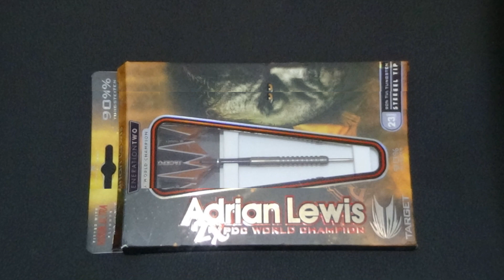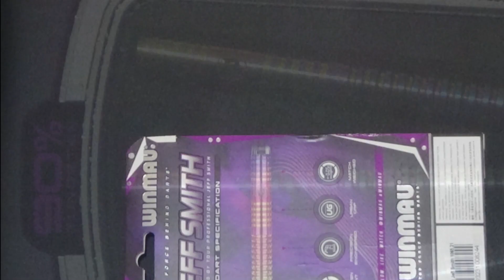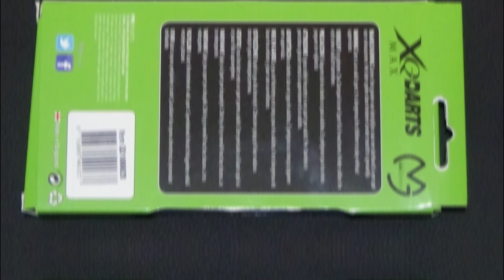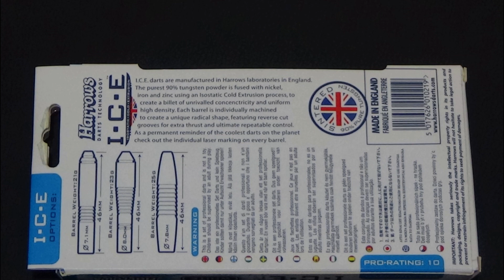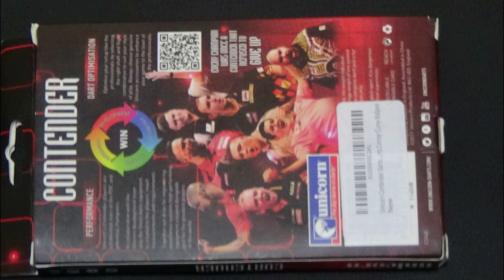Legacy listings on E-bay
…The link to my ebay
Well, im Hart broken one of my oldest and dearest fans is not well i can’t elaborate on it as he is a very private man and has remained anomalous throughout.
We have been friends for going on 7 years now I have been his coach and I hope a friend to he lives across the world from me but I feel I have a strong connection with him.
I have sent him gifts from time to time and he has won a raffle or two over the years, He has encouraged and supported me to a level I am very humbled by.
People like him make me what I am I feel i truly stand on the shoulders of Giants, I know because he has told me he totally believes in what I am about and what I do and has shown that with his years of support for me and the channel.
And I just want to say to him Thanks buddy D Dave…The link to my ebay